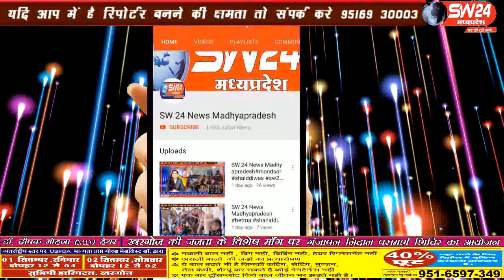sw24news rahatgarh, 26.08.2019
मध्यप्रदेष के राहतगढ़ कॉन्वेंट स्कूल में संभागीय खेल प्रतियोगिता का आयोजन किया गयाsw24news